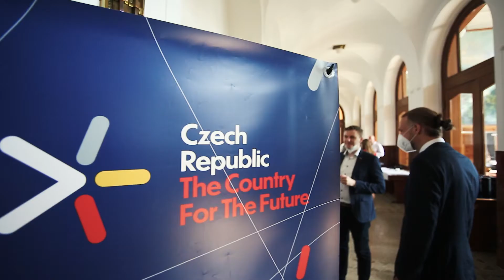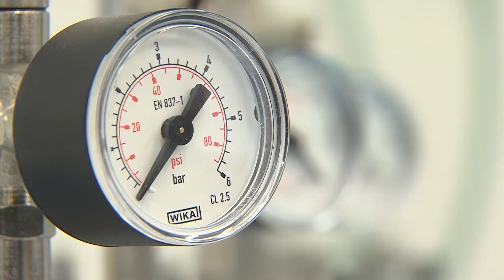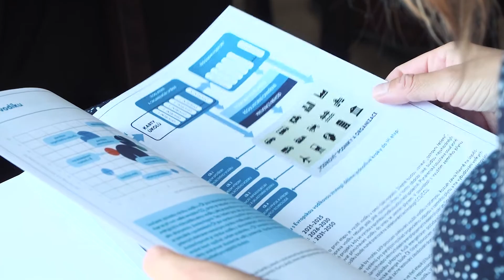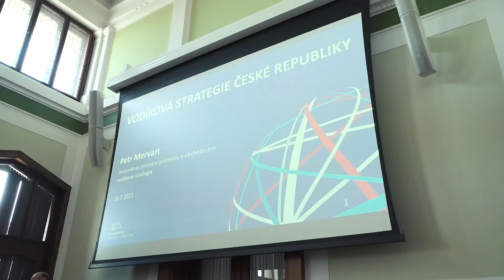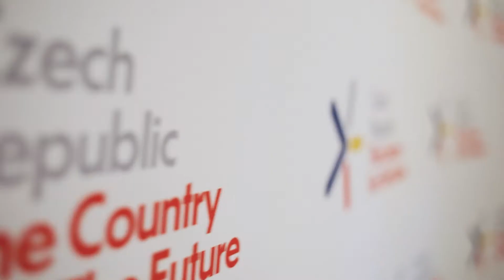Ministerstvo průmyslu a obchodu představilo Vodíkovou strategii ČR